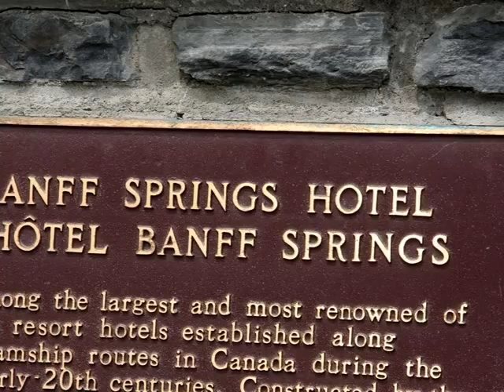Music: 未来へ (future) - Fingerstyle Guitar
[No tab available]

I want to share this very relaxing guitar solo with my Youtube subscribers. It is beautifully arranged and played by Taiwanese guitarist 盧家宏. I'll post my version in the near future. The photos I used for this video are from my vacation trips to the Canadian Rockies, Caribbean Islands and San Luis Obispo. The Canadian Rockies is the most beautiful place I have ever been.